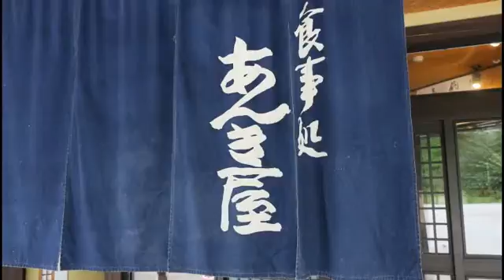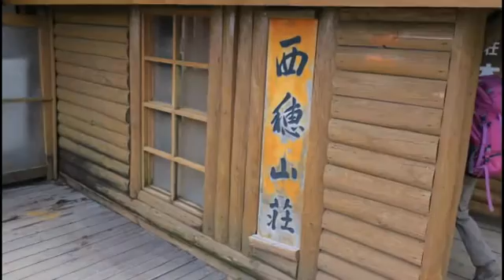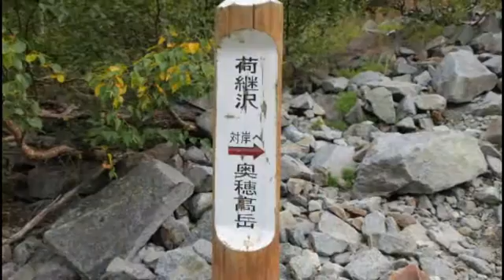2016_0910 西穂奥穂高縦走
女が元気でした